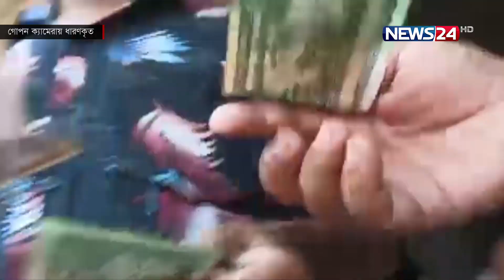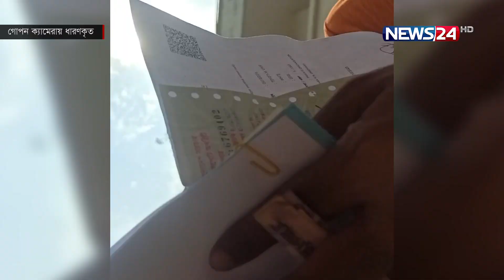নিউজ টিয়েন্টিফোরের অনুসন্ধানে উঠে এলো বিআরটিএ ও দালালদের চিত্র | BRTA | News24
NEWS24 Team